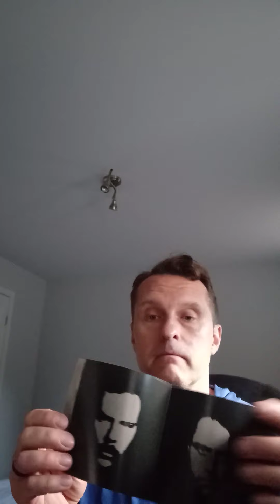Metallica: The Black Album (2021 Anniversary Edition)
Join Steven Pluto sharing his thoughts on the Anniversary Edition of the Black Album from Metallica.